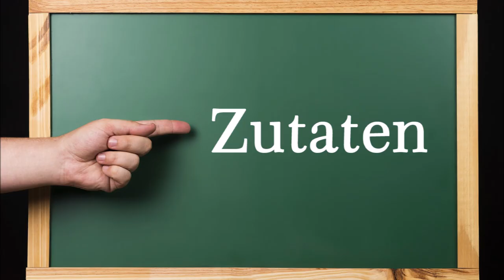Smashed potato Muffins Hawaii, bestens geeignet für jede Party, super einfach zu machen.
Zutaten:
12 kleine Kartoffeln, mehligkochend
(alternativ große Kartoffel geteilt)
8 cl Olivenöl

Für die Soße:
2 EL Mayonnaise
2 EL Ketchup
1 EL Frischkäse
2 EL Saft von eingelegten Ananasscheiben
1 TL Knoblauchmus (selbstgemacht), Link zum Video siehe unten

Für die Füllung:
1 rote Zwiebel
125 g Speckfürfel
3 Ananasscheiben

Zum Überbacken:
200 g geriebener Käse

▬ Mein Kanal ▬▬▬▬▬▬▬▬▬▬▬▬

▬ Empfohlene Videos ▬▬▬▬▬▬▬▬▬▬▬▬

▬ Social Media ▬▬▬▬▬▬▬▬▬▬▬▬▬▬▬